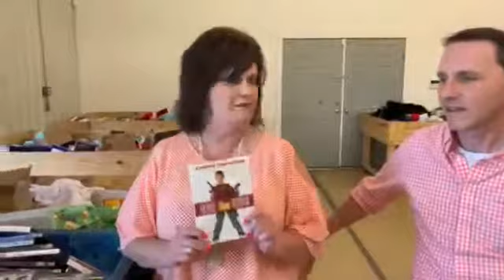Torch Talk at High 5 Bargain Bin!